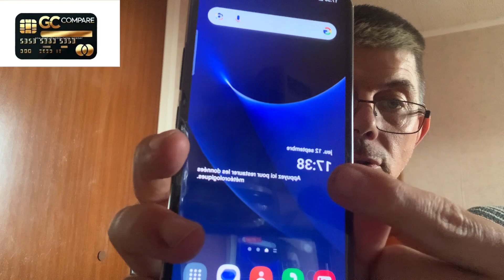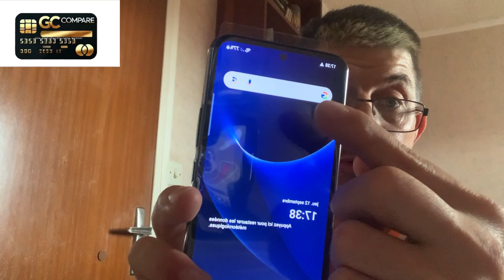Déballage du Samsung Galaxy A 54 5G 😎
Site comparateur de banque
Si vous souhaitez faire un don  pour la
chaîne